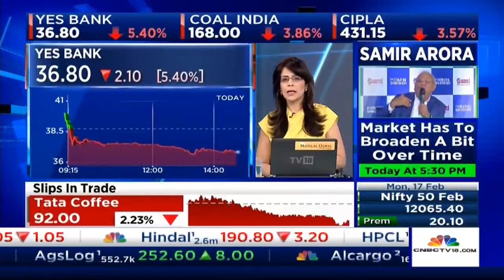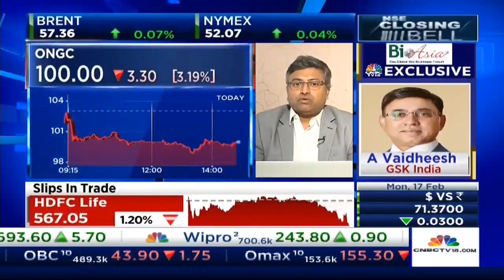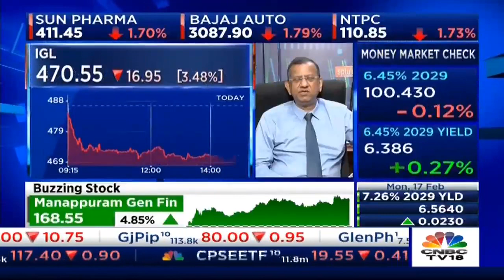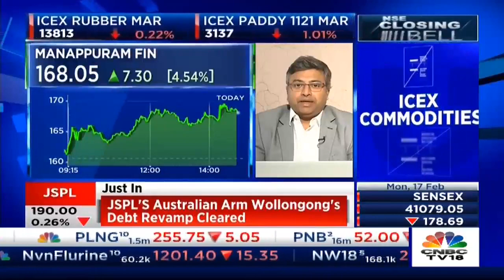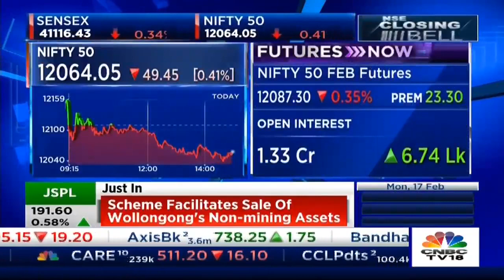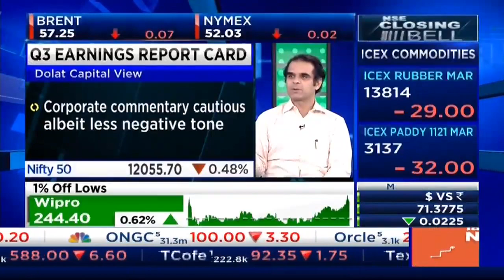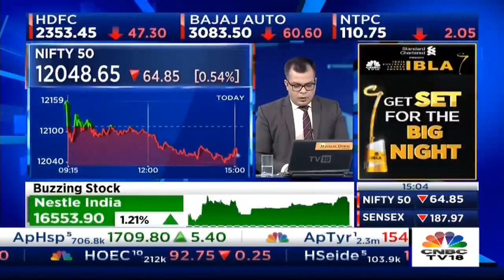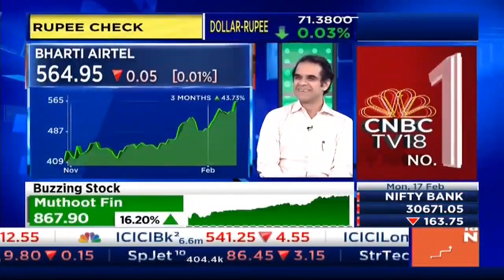Analysing Market Trends Of The Trade Today | NSE Closing Bell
Our marker experts are here to tell you about the key takeaways for the market today. Find out what are their last hour recommendations for the trade.